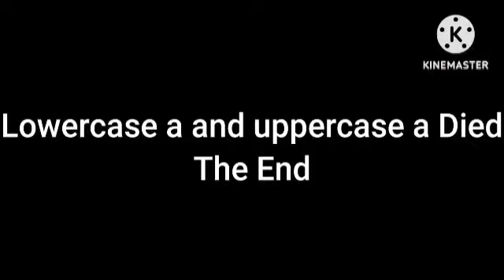13 de abril de 2023